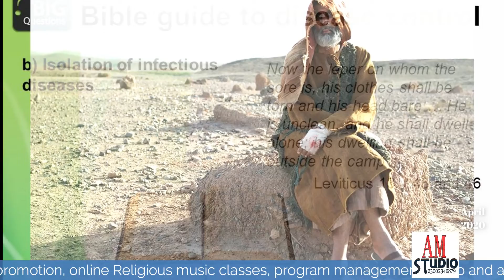جو شخص وبا کا شکا ر ہو اُسے الگ کر دیں | Urdu Sermon | AM studio | Capt.Asif Mall 03002340879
AM studio
Karachi , Pakistan
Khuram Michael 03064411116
Facebook , Asif Mall
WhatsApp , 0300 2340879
Youtube . AM studio